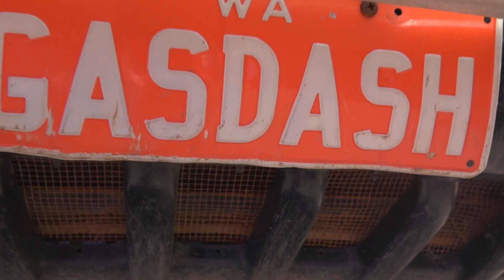WAORC - Top 10 of the Decade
Take a look back over the last 10 years of the Western Australian Off Road Racing Championship

10 - Mogumber Madness. With the track regularly receiving healthy rains, it meant for one mad tough crazy race! This footage is from the final Mogumber in 2015
9 - The WA Junior Off Road Development Program. Russ and his crew have built some iconic vehicles to help get some juniors into the sport. The 'Kinga' and the Trophy Lancer have certainly earnt their place in WA racing history
8 - 10 years at Bencubbin. 10 years ago the cars were very different, but even as they have evolved this event has grown to be a popular part of the WAORC
7 - Kiwi Invasion. In 2018 at the Kalgoorlie Desert Race we were subjected to a Kiwi onslaught, with the trio of Crabb, Horan and Morgan heading across the Tasman for a crack at goldfields glory. We have heard rumours that they will be back again soon!
6 - Perenjori Night Race. At Perenjori in 2016 race there was a night racing section. Whilst a very still night and dry conditions meant dust was a problem, a pro buggy at full noise through the night is something to behold
5 - Hyden 6 Hour Enduro. In a similar vain the Hyden Enduro’s have earnt their spot at number 5. The single section 6 hour enduro format finishing under lights challenged a whole new skill set for the competitors
4 - A new home at Three Springs. The first ever Three Springs Race was back in 2013. Many were worried that it was going to be hard to find a new home when racing concluded at Hyden, but Three Springs has forged its own place into the hearts of many racers
3 - Gas Dash joins the WAORC. In recent years the Gas Dash have been a great inclusion into the WAORC. This true desert Race is now locked in for the Easter weekend and is one event which is on a lot of competitors bucket lists
2 - AORC Returns. An exciting development in late 2019 was that the AORC is returning to WA in 2020. Kalgoorlie will be the place to be in October for the final round of WAORC and AORC
1 - Smith vs Cooper 2016 Points Chase. The greatest season long battle of the decade between prolite and Pro Buggy, Brett Smith Vs Brad Cooper in 2016 was something else! These 2 were nearly inseparable on the track, putting on some great racing action and the title chase went down to the last lap of the last race, with Smith ultimately the victor

With 2020 just around the corner, its nearly time to start making more memories! Are you Ready?